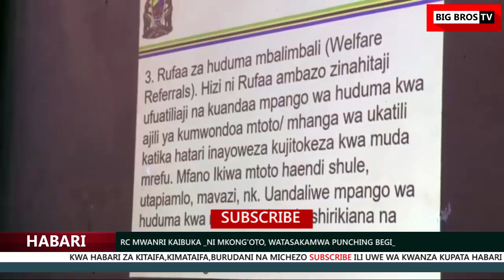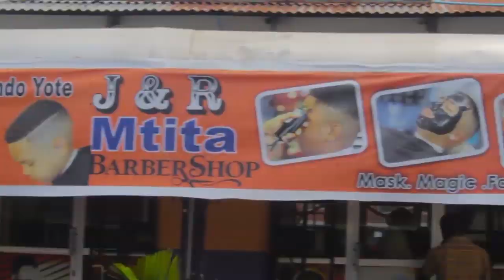RC MWANRI KAIBUKA NI MKONG'OTO, WATASAKAMWA PUNCHING BEGI